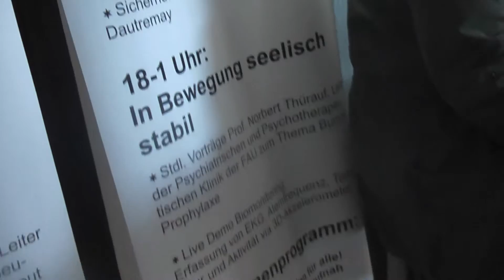SportlandErlangen_20_oneMove_LangeNachtWissenschaft_DavidDautremay_filmbike_galacomTV.mp4